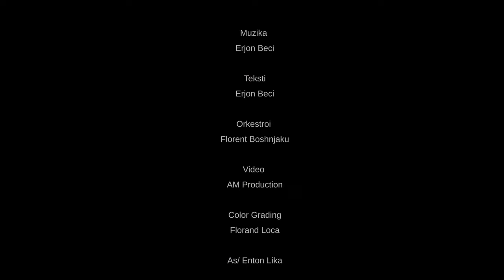Erjon Beci - Nje Ftese per Ty (Official Music Video)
Lyrics : Erjon Beci
Arrangements & Post Production : Dream House Florent Boshnjaku
Video Production : AM Studio Moris Rama
As/Video: Enton Lika
Color Grading : Florand Loca